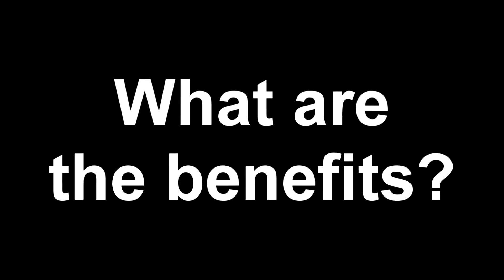Art in the Park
We joined North Tyneside Art Studio and Louise McGlen this Mental Health Awareness week, for an Art in the Park session.